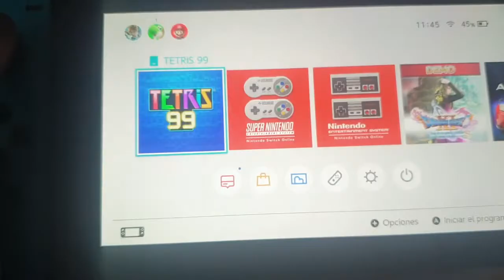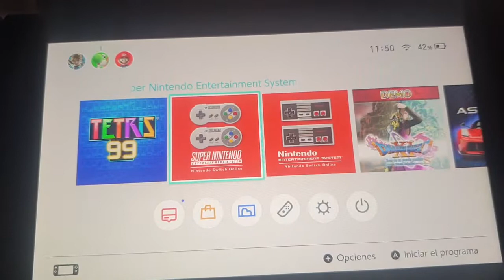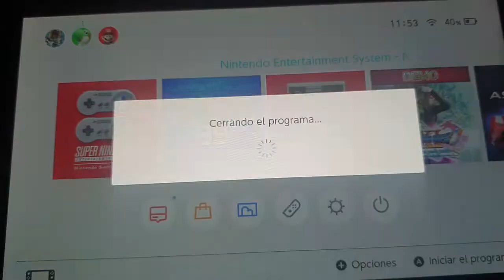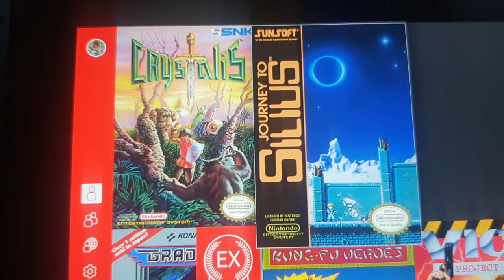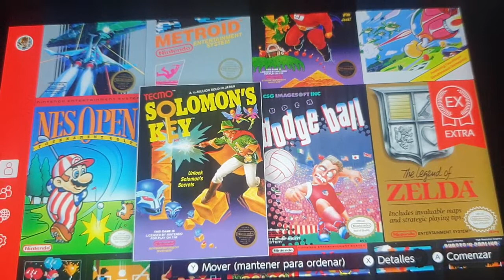PROBAMOS EL ONLINE DE SWITCH, Tetrix 99, SNES Y NES